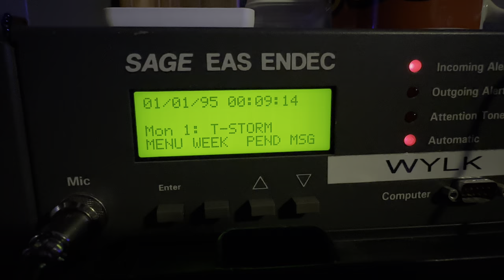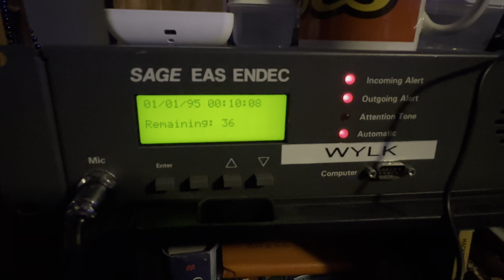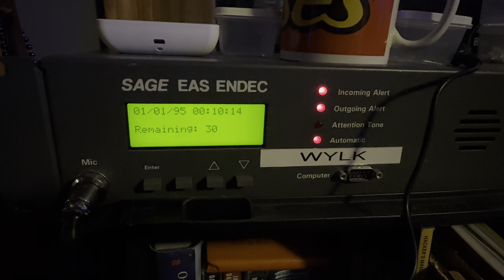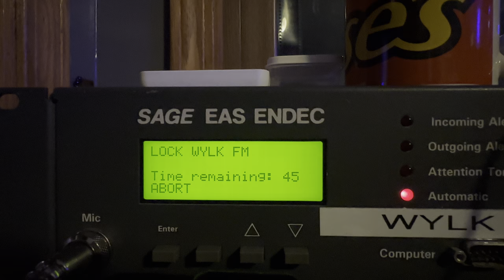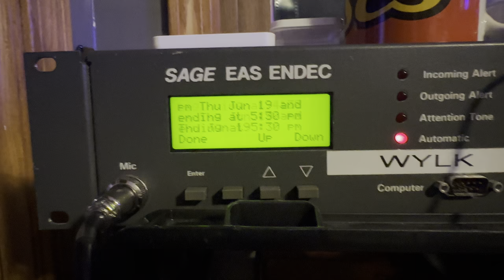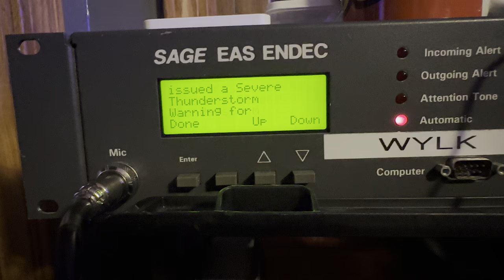Emergency Alert System demo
This is a proof of concept demonstration of my Emergency Alert System setup, demoing the ENDEC receiving an alert (via the iPad) and relaying it on-air (on my radio station). Note how it is being controlled via SAGE EAS ENDEC Remote software on my computer.